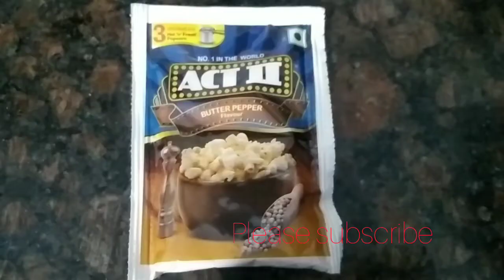3 minutes popcorn l Act ll instant popcorn Butter pepper flavour l in Telugu l in Akshitha World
instant popcorn recipe l butter pepper flavour popcorn # in Telugu # in Akshitha World